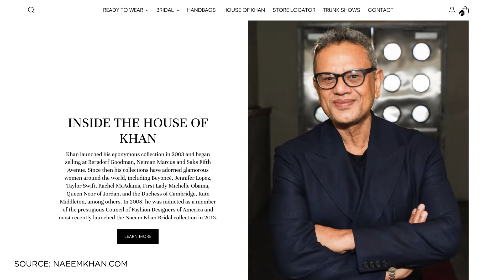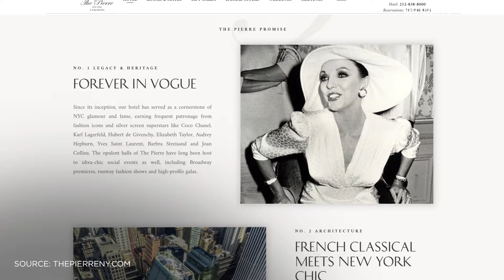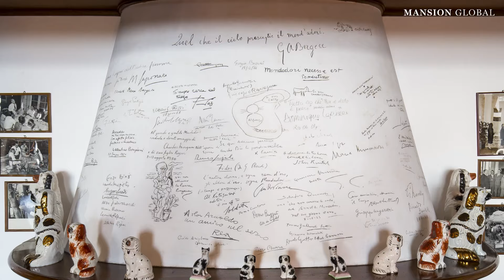From Tom Ford to Donatella Versace, Here's How Fashion Designer's Live | Celebrity Homes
Amid the gamut of fashion weeks, Mansion Global takes a tour of homes some of the world top designers have called home in Miami, Lake Como, Italy, New York's Hamptons and more.

Mansion Global covers luxury real estate around the world. To read real estate news and analysis and search luxury properties for sale